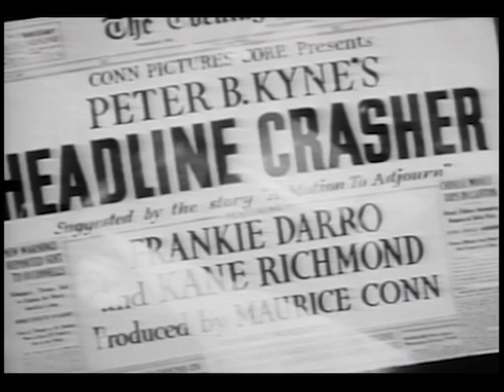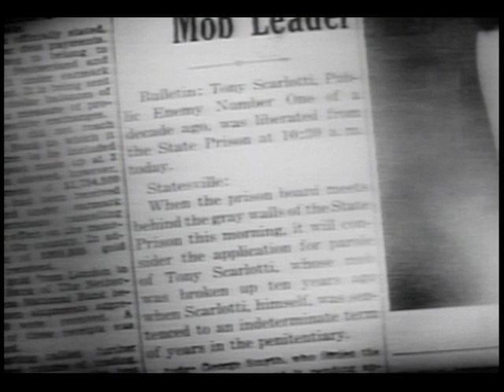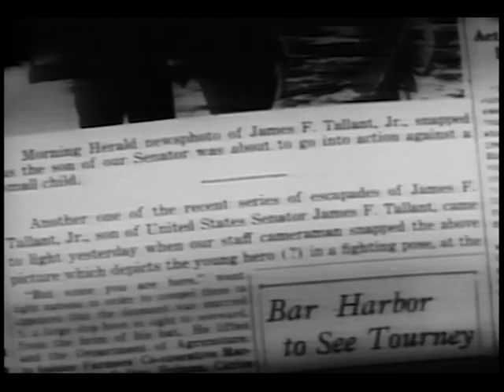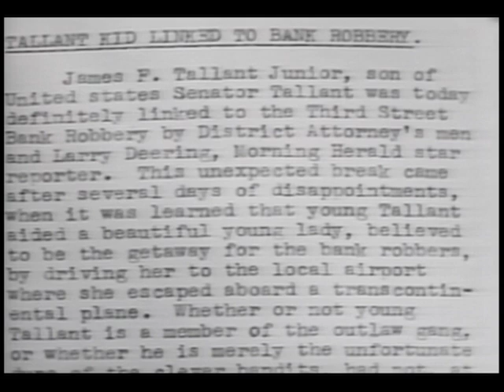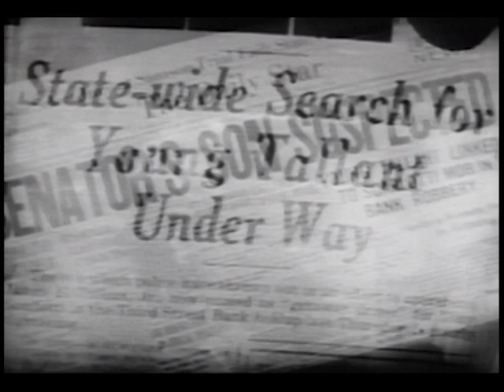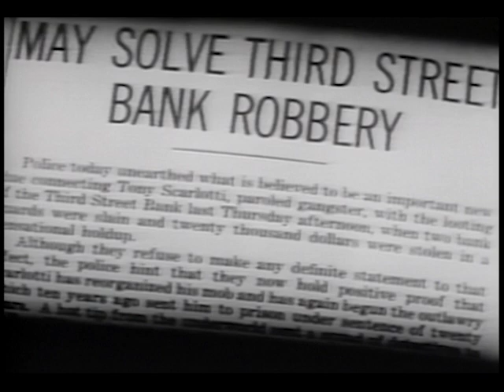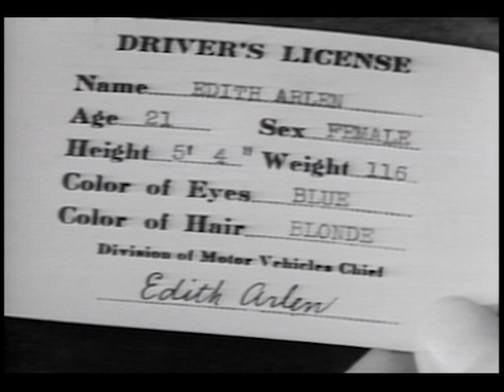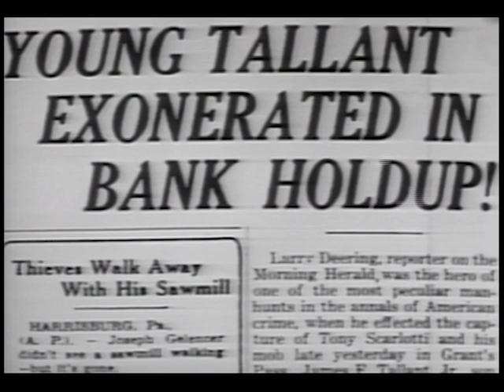Headline Crasher - Full Movie | Frankie Darro, Kane Richmond, Muriel Evans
"Headline Crasher" is a Conn Pictures Corporation production that was distributed on a regional basis by Guaranteed Pictures which, for the sources that seem to think otherwise, was a distribution company and not a production company. It was adapted by Harry O. Hoyt from Peter B.Kyne's "Motion To Adjourn" with the screenplay supplied by Sherman L. Lowe. It is another in the series of Frankie Darro/Kane Richmond pictures produced by Maurice Conn, with Darro as Jimmy Tallant, the care-free son of Senator Tallant, who feels compelled to help people he thinks are in distress and, by doing so, stays in trouble of some kind. The Senator is running for re-election, and is opposed by a newspaper that assigns reporter Larry Deering to the task of writing stories that will lead to the Senator's defeat. Scarlotti, a paroled convict leader of a gang of bank robbers, also has a bone to pick with the Senator. Jimmy's handy-andy good deeds gets him seemingly involved with the gang and this also brings up some situations that does not help his daddy's re-election bid.

Director: Leslie Goodwins
Writers: Harry O. Hoyt, Peter B. Kyne
Starring: Frankie Darro, Kane Richmond, Muriel Evans